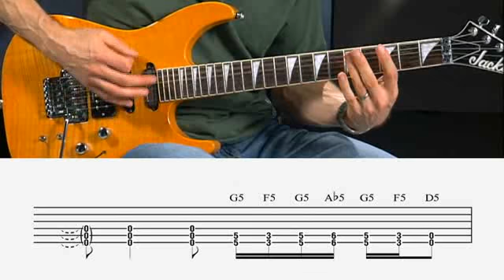Avenged Sevenfold: Bat Country Guitar Lesson @ GuitarInstructor.com (excerpt)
Watch, listen and learn how to play "Bat Country" by Avenged Sevenfold, complete with on-screen tab